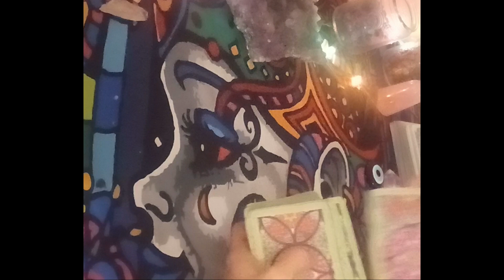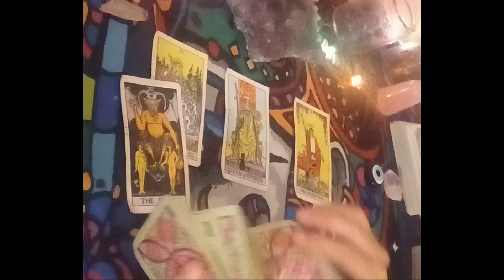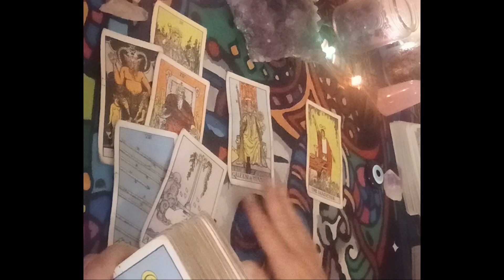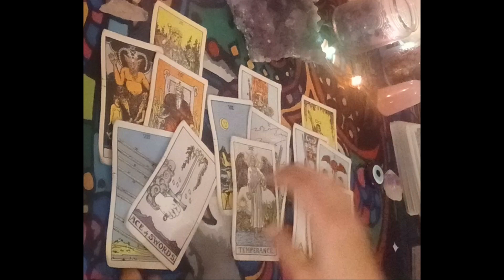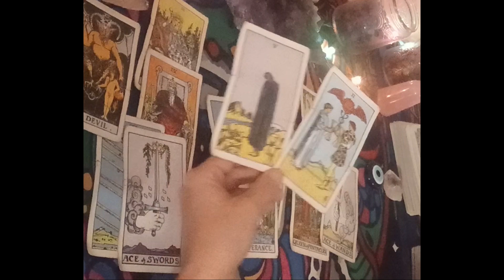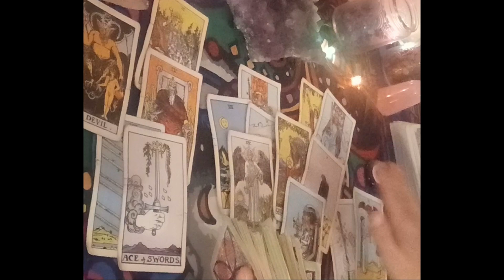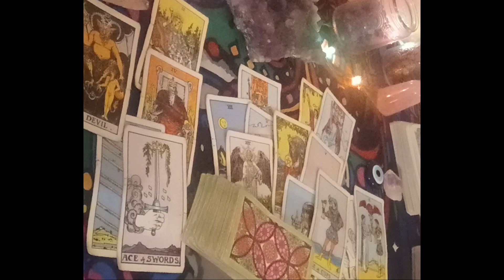Virgo Love Tarot 🥺An Apology & Explanation❤️ This Person Still Loves You Immediate Future🔮